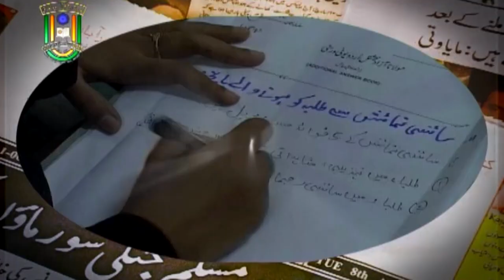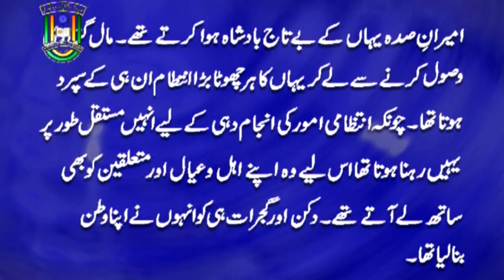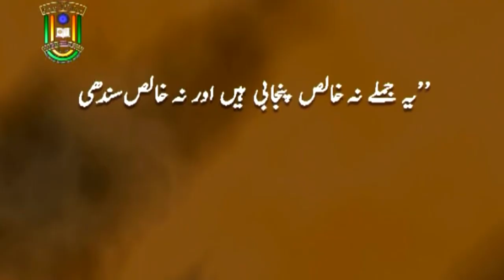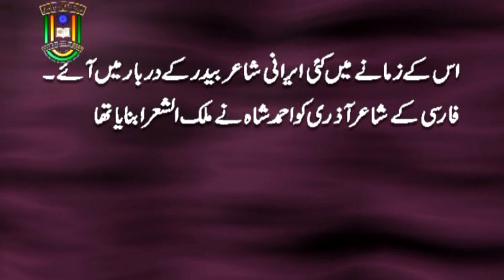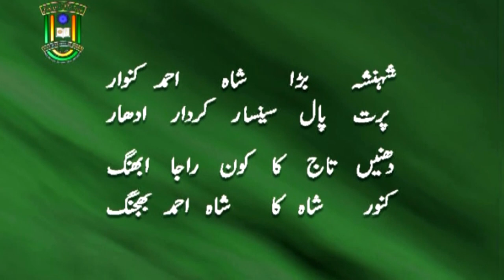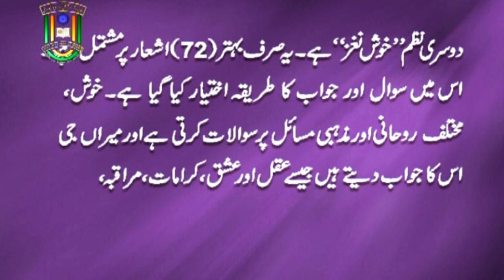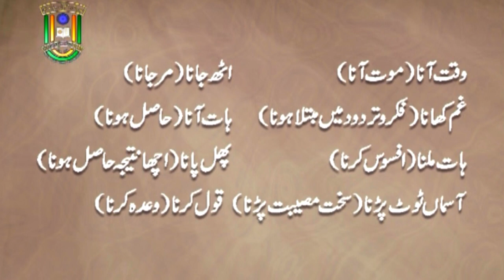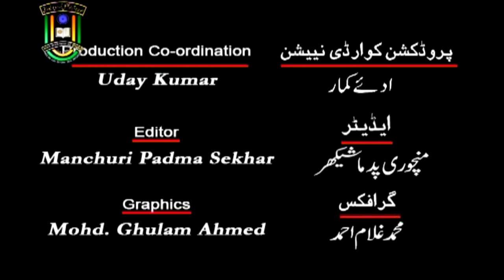Bahmani Daur mein Urdu Adab | M. A. | 1st Year | IMC MANUU